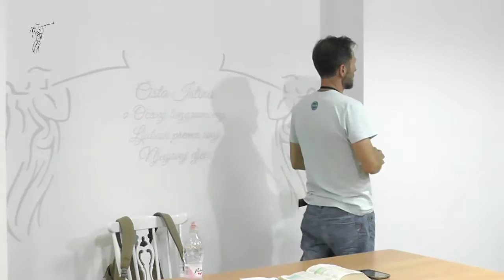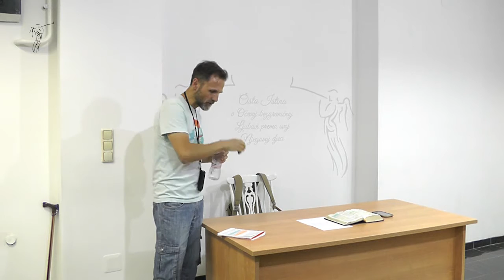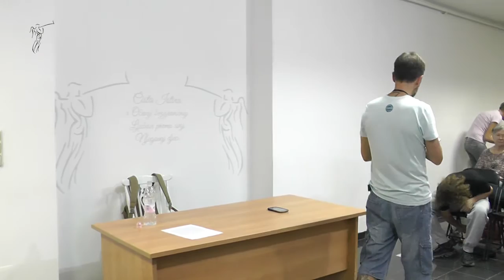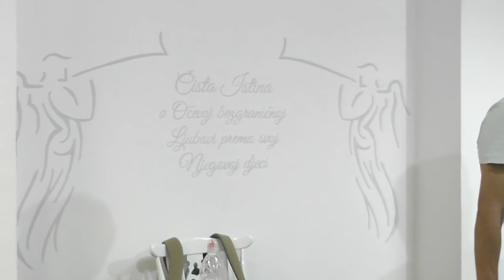ISUS KAO SIN ČOVJEČJI - 18. Isusova aktivnost na Zemlji... Evanđelje Ljubavi u Riječi i djelima...